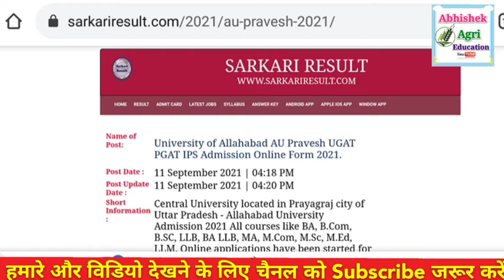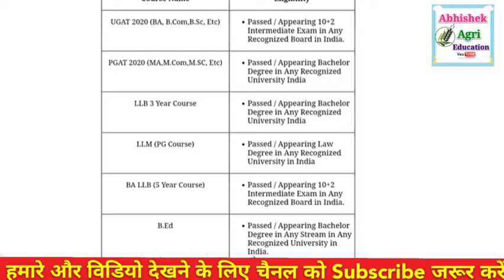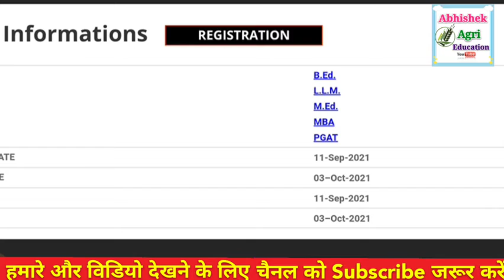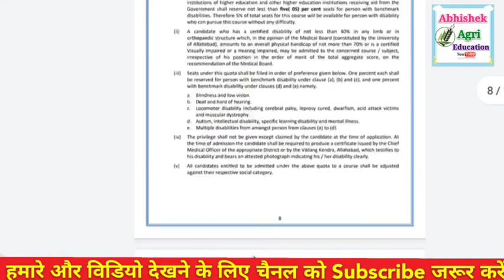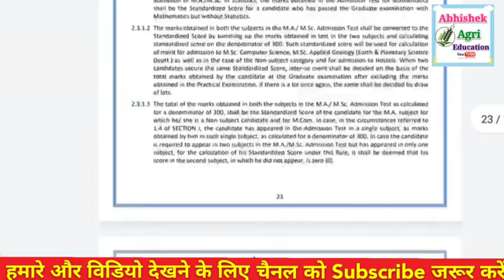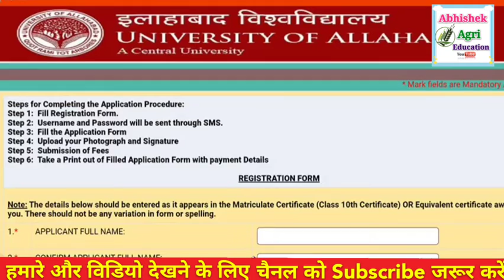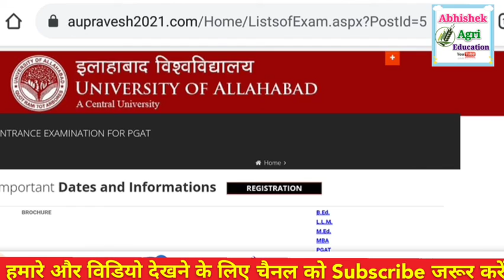universityofallahabad Admission form 2021 central university of Allahabad